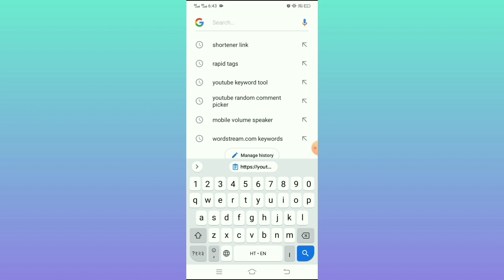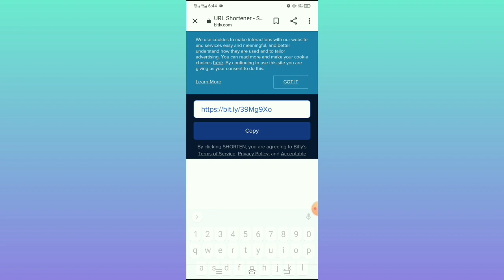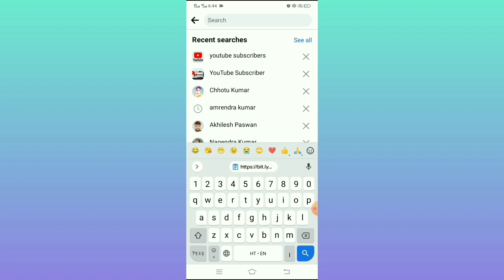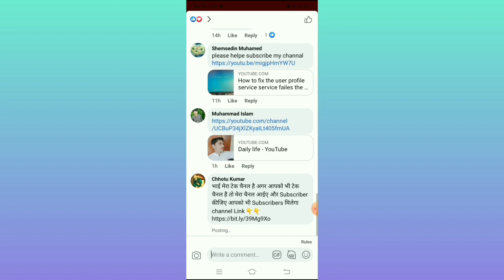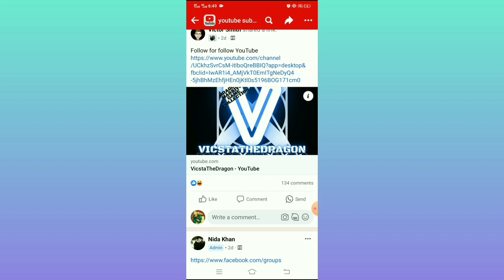Subscriber kaise badhaye | 10 मिनट में 100 Subs | how to increase subscribers on youtube channel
Your Question 👇

youtube channel kaise hack kare
ek din me 10000 kaise kamaye

viral
views
4000 hours watch time trick